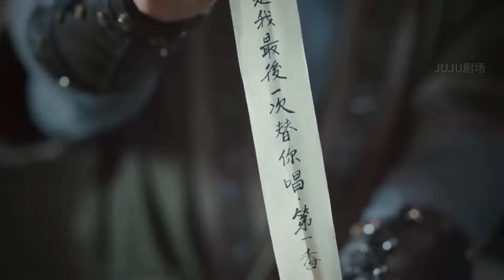MOLVIE 🔥 恶霸刺杀灰姑娘，没想到她竟是霸道将军的心上人，霸道将军把恶霸关进监狱严刑拷打！中國電視劇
JYZX DD